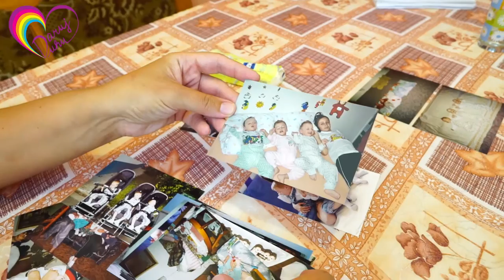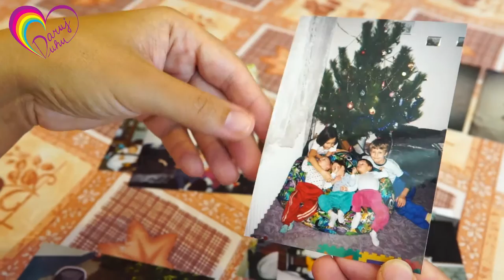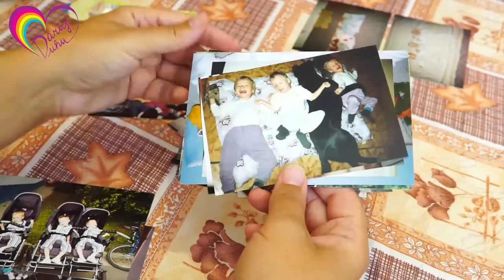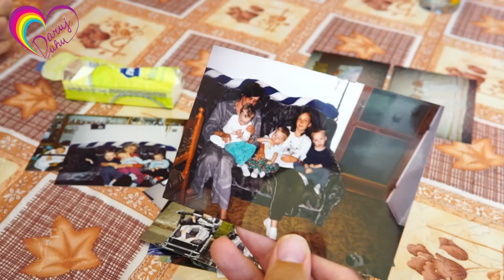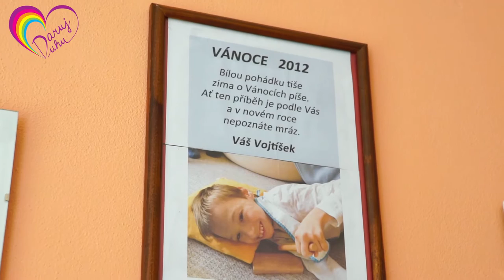RainbowRun - Daruj Duhu - Davídek, Vojtíšek a Olda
Sledujte náš třetí díl projektu 🌈Daruj Duhu🌈 v rámci Rainbow Runu🏃, který pomáhá 👉 těžce nemocným sourozencům Davídkovi, Votíškovi  a Oldovi. Podaří se nám společné splnit paní Alence sen a přání??? 🤔🙌🌈